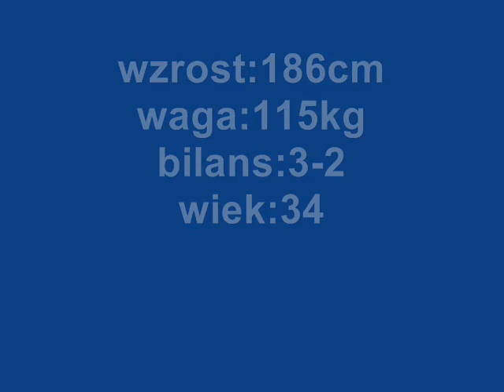Mariusz Pudzianowski vs Aleksandru Lungu KSW17 Trailer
UWAGA! NA KSW17 PUDZIAN ZMIERZY SIĘ Z SYLVIĄ LUB THOMPSONEM TO JUŻ PEWNE! PRZEPRASZAM